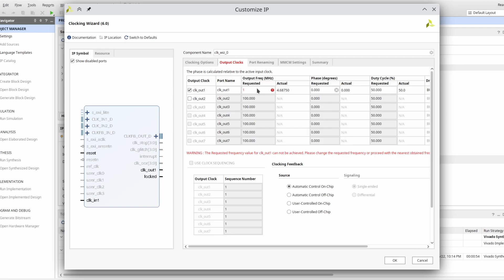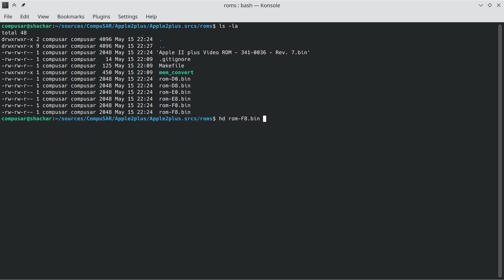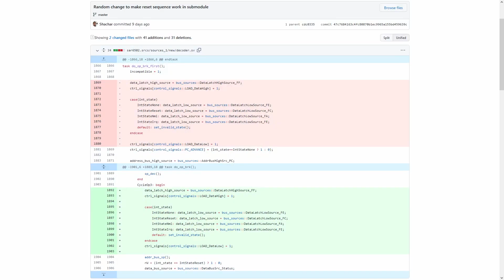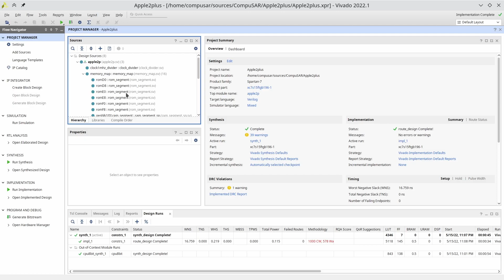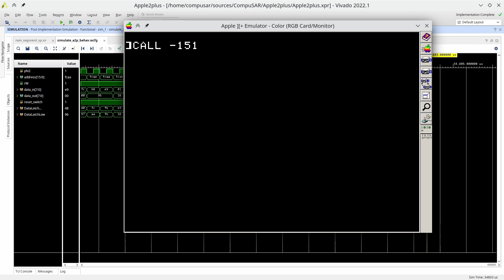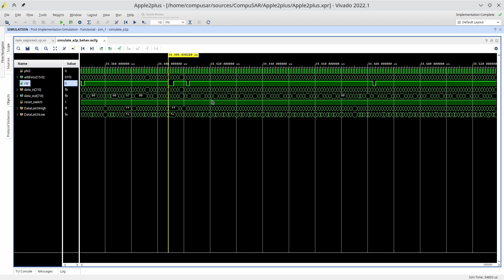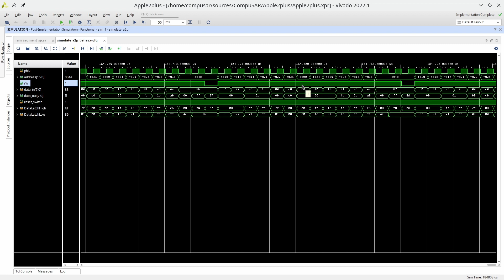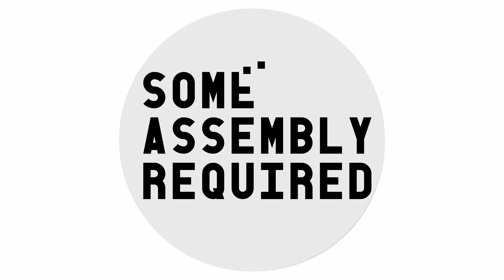I built an Apple II clone on FPGA from scratch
Okay, the past tense may be a tad optimistic, but it boots. I think. I can't prove it, of course.

Project CompuSAR aims at building 70's and 80's computers on a low-end FPGA. Most of the project works from scratch, and this channel half documents the progress, half teaches about the concepts that come into play when designing such a system.

This is the first video in the series about implementing the Apple 2 computer.

Table of contents:
00:00 - Apple 2
00:15 - Deriving the clock
01:14 - Memory map
01:57 - ROM
02:34 - CPU bug - reset vector
03:40 - RAM not working
04:55 - Are we booting?
05:35 - Beep
10:00 - Idle loop
11:39 - Display